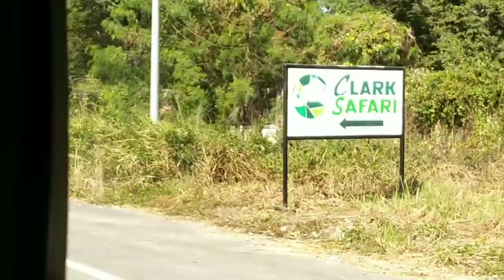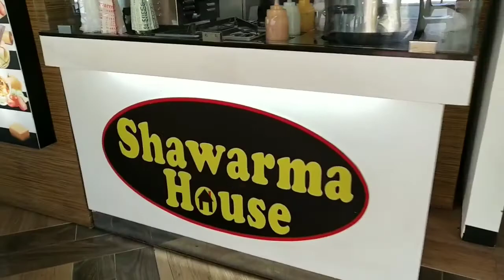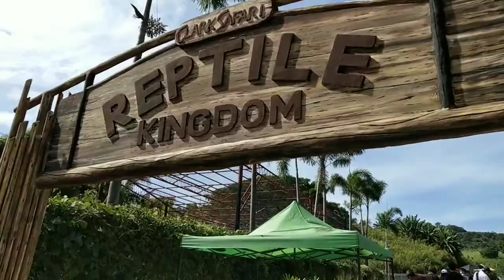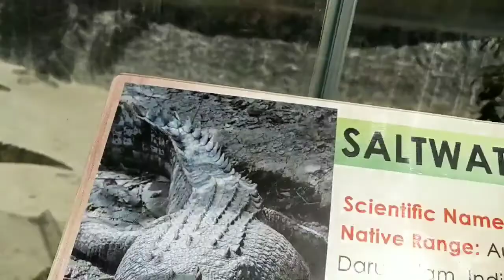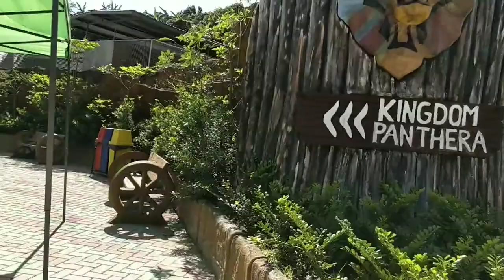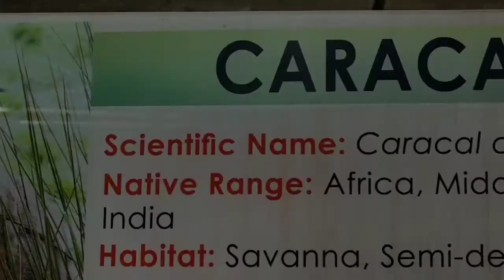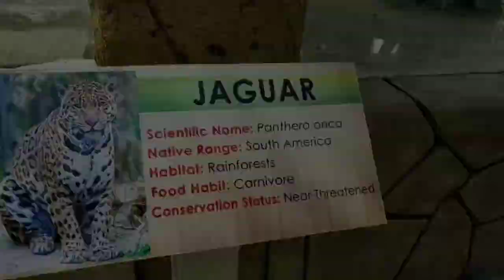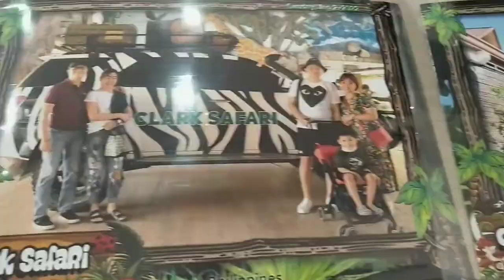CLARK SAFARI AND ADVENTURE PARK | TIPS AND TOUR 2022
clark safari adventure vlog sharing is fun amigas!

in this video guys makikita nyo na lahat kung anu mismong ang nasa loob at labas ng safari at kung ano pwede magawa kapag namasyal ka. kaya nuod na!!